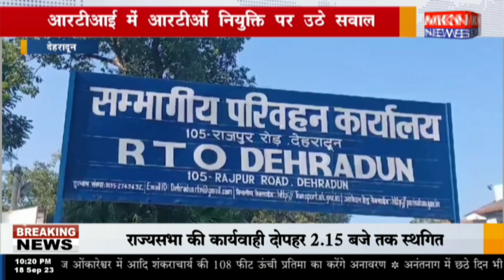देहरादून - आरटीआई में आरटीओं नियुक्ति पर उठे सवाल